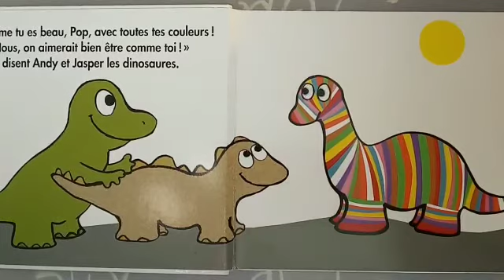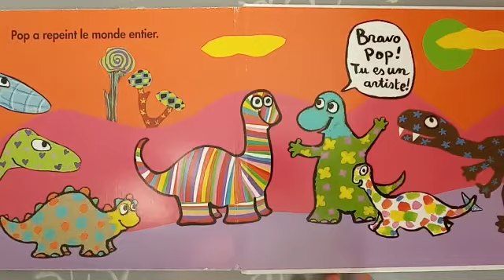🦕👨🏻‍🎨Pop artiste (d'Alex Sanders) Histoire racontée par maicreeeeesse krokinette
Travail en lien avec le vocabulaire des couleurs en maternelle;

Dans mon sac à album je mets: Des coloriages de POP (attention à ne pas dépasser dans le but de s'entraîner aux gestes graphiques).